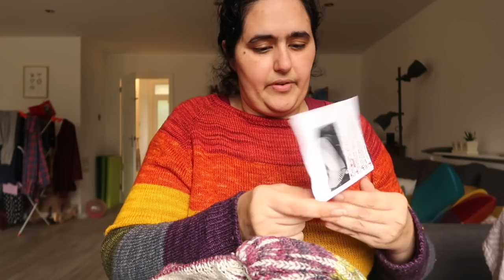Knitting Expat - Episode 148 - Its A New Year & A New Decade!!!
Welcome to the Knitting Expat Podcast ... this is a podcast where I talk a bit about my Knitting & Spinning, Finished Objects and WIP's, Knit A Long news and other general chit chat.

**Events I Am Teaching At:**

Happy Knitting :)